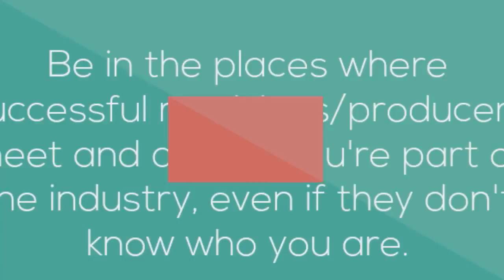YOU WANT TO BE A SINGER.....?